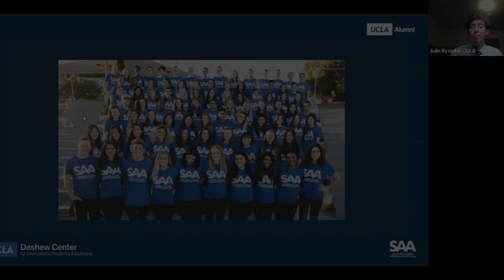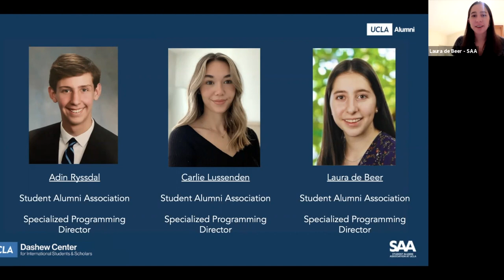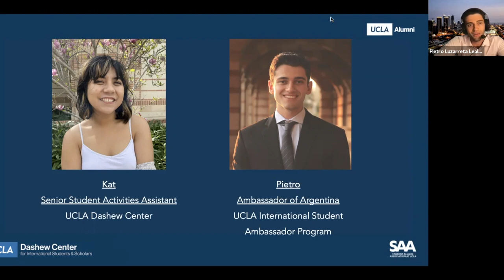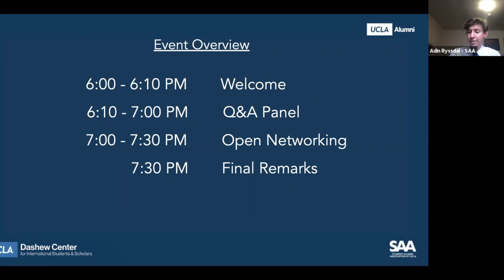Growing Your Global Network: An International Student Networking Night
This recording originally aired live on April 8 as part of a series of online programs provided by the UCLA Alumni Association.